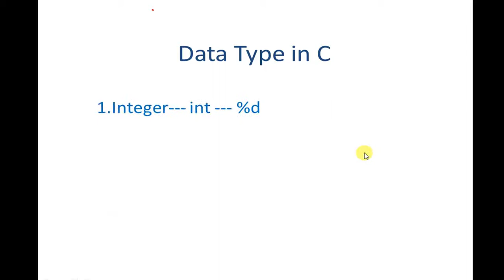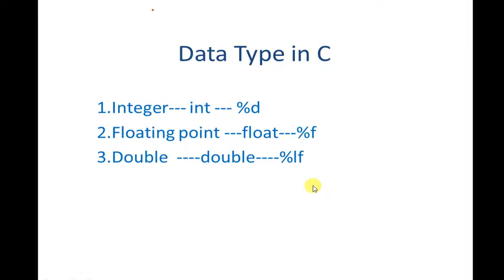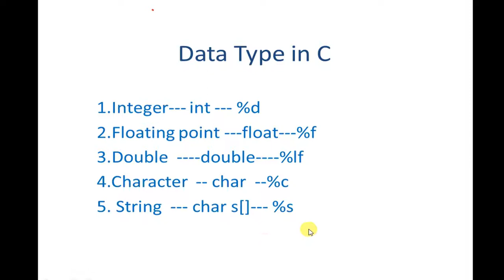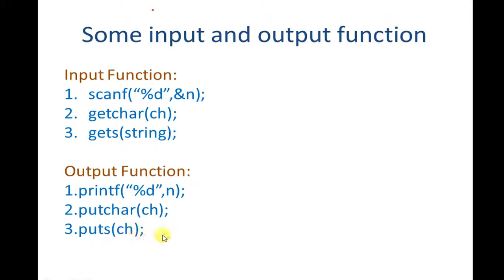C Programming Bangla Tutorial 4 - Data type in C program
C programming is a structured programming language. At the beginning of a programming career, a programmer introduced to C. C is Considered the mother of programming language. It is easy to learn C programming and if anyone can learn the logic related to C then it is easy for them to learn any programming language later. The core programming is related to C. In this playlist, I try to make some videos that help a student to learn c programming easily. I also assign some assignments after every phase and also give the solution. People can freely learn this programming language from my channel.

If you have any questions then you must put a comment on the comment section of the related video. We will try our best to give feedback quickly. You can contact the instructor at the following links.

Mahmudul Hasan Moon is a University Teacher at the Department of Computer Science and Engineering (CSE). He is studying M.Sc. (Eng.) in CSE at Chittagong University of Engineering and Technology (CUET). Previously, he served as a Research Assistant (RA) at the Department of Finance and Banking in Hajee Mohammad Danesh Science and Technology University, Dinajpur, Bangladesh. He has completed his B.Sc. Degree from Department of CSE, at Hajee Mohammad Danesh Science and Technology University (HSTU), Dinajpur, Bangladesh. He is a moderator in one of the largest research learning platforms in Bangladesh named “গবেষক হতে চাই:: Be Researcher BD (BRBD)” and currently instructing an online free course named “Python for Research (Multidisciplinary)”. He also serves as an online instructor of Python and Data Science in the USA, Italy, and Denmark. His focal research interest is in Data Science, remote sensing image analysis, artificial intelligence-based application development, machine learning algorithms for data mining, and Computer Security. He has a number of journals, conferences, and book chapter publications in various fields of Computer Science and Engineering.​

A Teacher, Researcher, and Writer

You will get Many courses related to computer science and engineering. Links are given below: